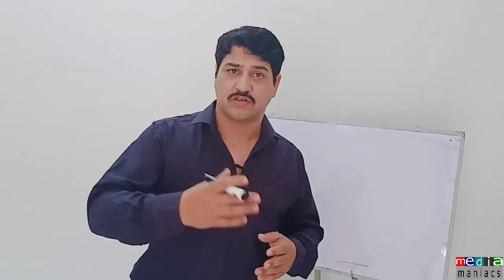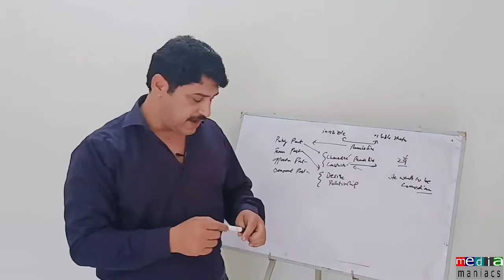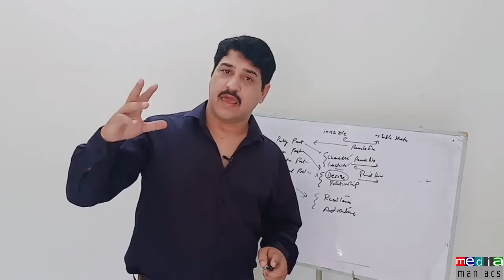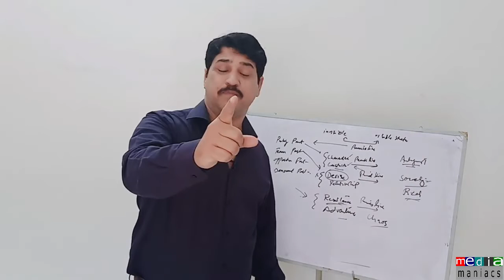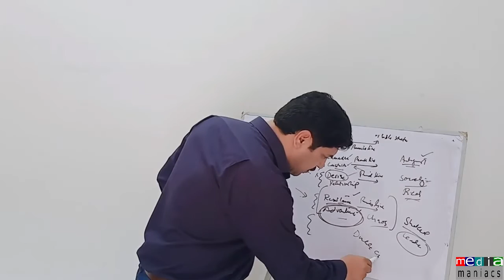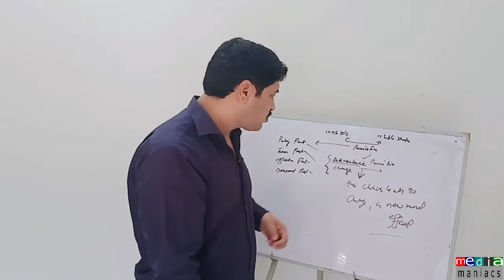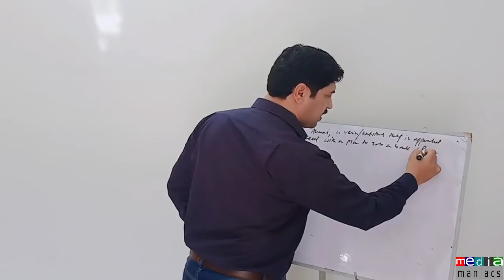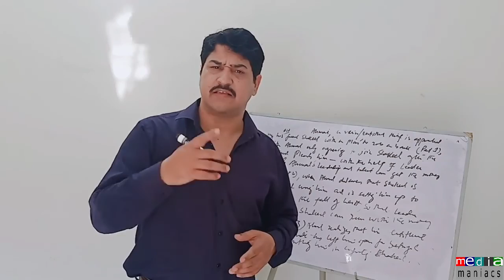STORY IDEAS 2020 FOR MOVIES| Develop PREMISE LINE URDU| HINDI| ENG EP 30 PART7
Screenwriting tips are essential to become better writers. How to develop STORY IDEAS  for movies is vital in  script making.Fot this,  STORY PREMISE development is MUST for you.

In this video we will discuss the important part of screenplay.i.e  STORY DEVELOPMENT. WE WILL ALSO DISCUSS  the critical 4 points of pemise line development. How to develop a story idea for movies.
How to develop the critical part i.e STORY DEVELOPMENT. What is a story premise. How to develop story from PREMISE.? LEARN the art of developing the story that never sags.This series of unique screenplay learning classes in Hindi/English/Urdu may benefit those who want to become good film or TV writers.MEDIAMANIACHUB. HAMMADHASSAN. All videos links are in the description below.

EPISODE 17 PART3 PLOT(epiphany, suspense, How" discovery)
EPISODE 19 PART5 PLOT ( unity of place,theme and time)
EPISODE 20 PART6A PLOT(CAR CHASE, A PLANT, FLASHBACK)
EPISODE 27 Develop story ideas 2020
EPISODE 28 Develop stopry ideas 2020 (plot 4 crucial points)